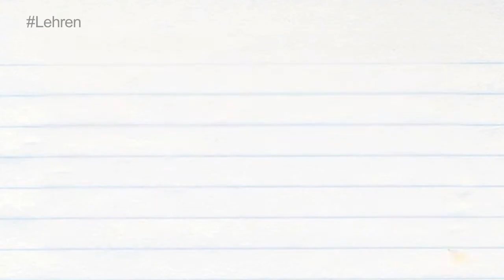How To Pronounce 'CAULIFLOWER' | फूलगोभी | Pronunciation In HINDI | Colours | HD | Lehren Kids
Learn how to say 'Cauliflower' (फूलगोभी) correctly in this videos with proper pronunciation of words and meaning in hindi.